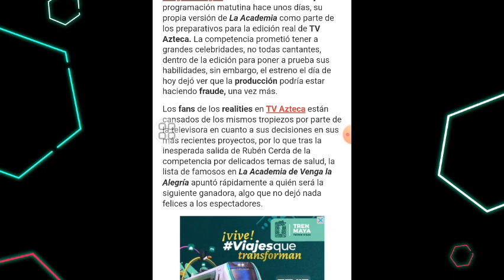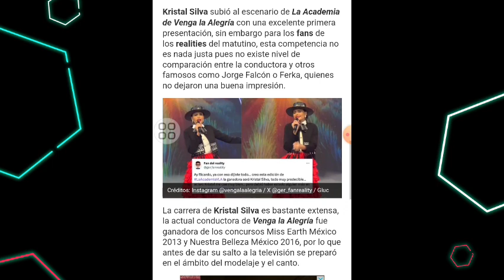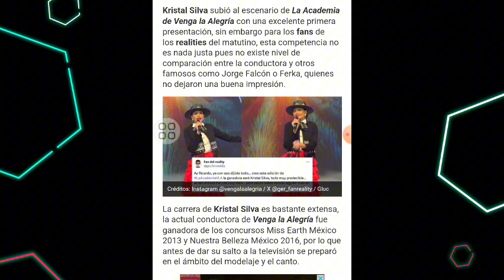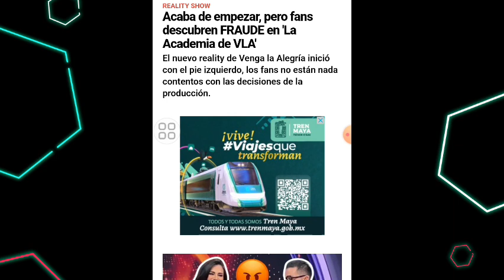ACABA DE EMPEZAR Y FANS YA DESCUBRIERON EL FRAUDE EN LA ACADEMIA DE VENGA LA ALEGRÍA